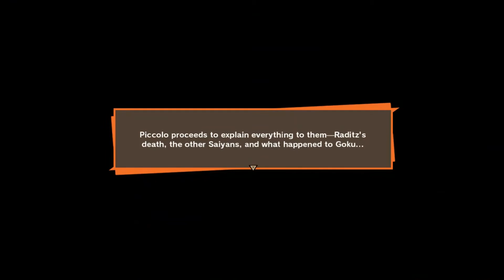Goku Died | Dragon Ball Z Kakarot (2020) | Part 3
Baqi yr enjoy karo.